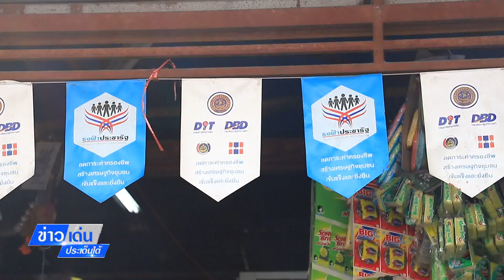ข่าวเด่นประเด็นใต้วันที่1 เมษายน66 บัตรสวัสดิการแห่งรัฐรอบใหม่ใช้ได้แล้ว ชาวยะลา จับจ่ายวันแรกคึกคัก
ข่าวเด่นประเด็นใต้วันที่ 1 เมษายน 66 บัตรสวัสดิการแห่งรัฐรอบใหม่ใช้ได้แล้ว ชาวยะลา จับจ่ายวันแรกคึกคัก